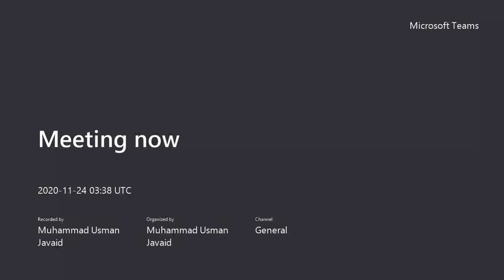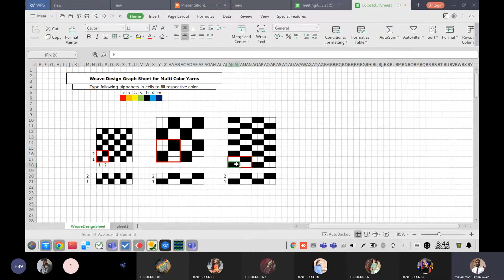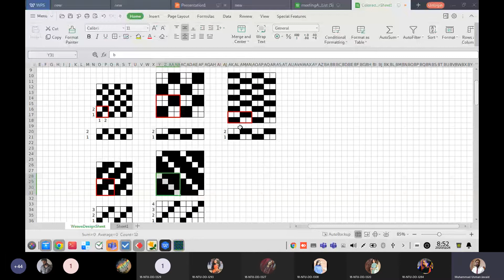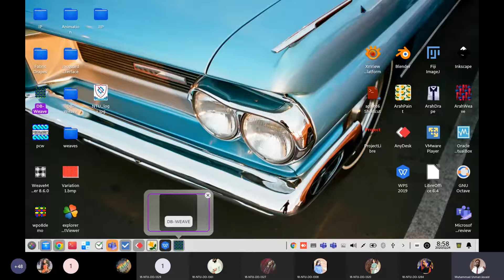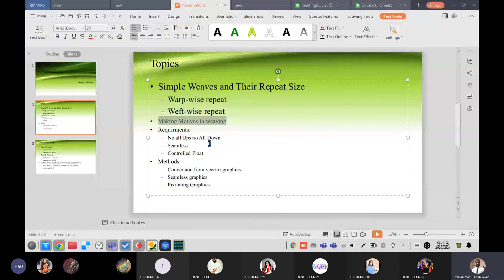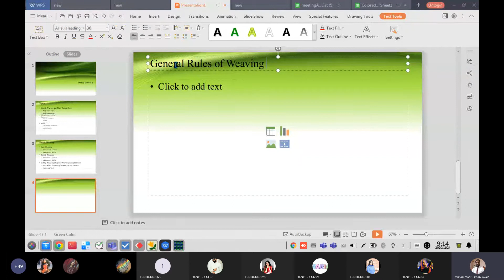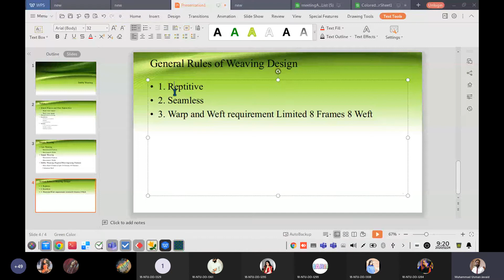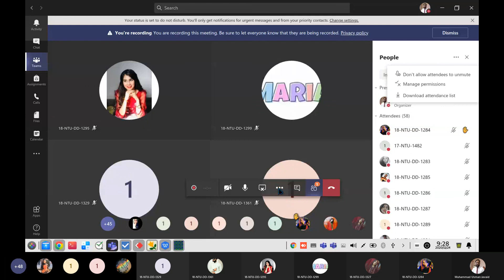MS Teams Lecture 13 A